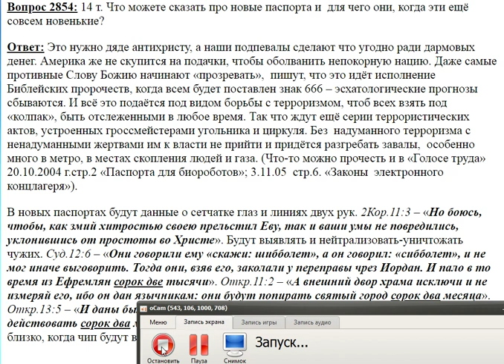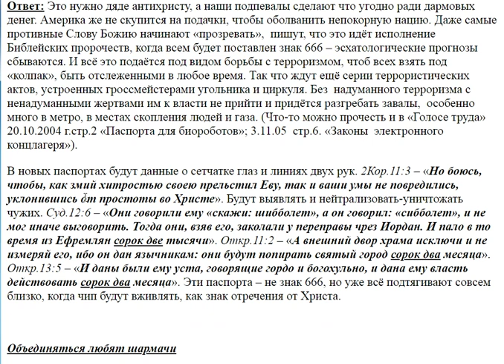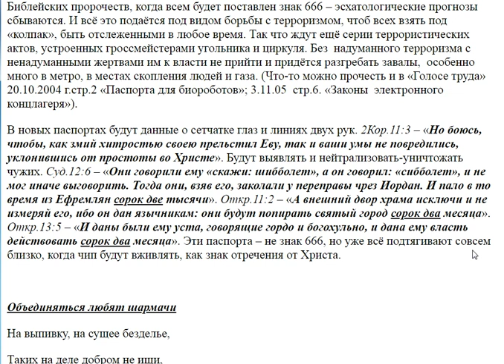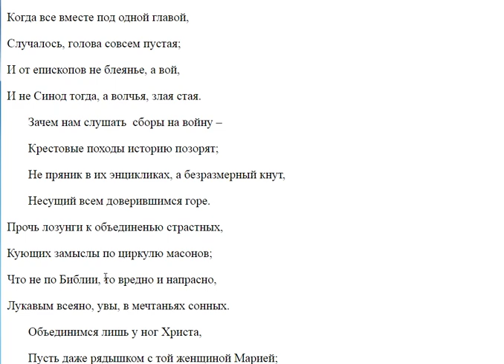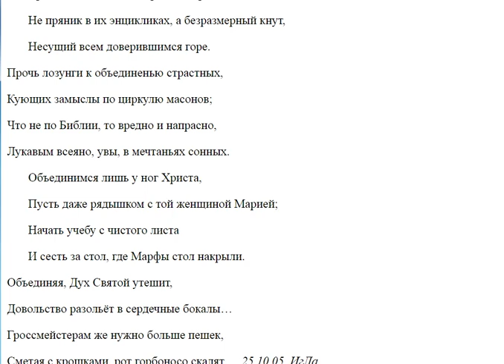2854. Нужен новый паспорт?